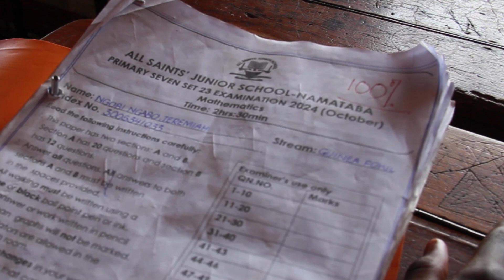ENGUZI BY ALL SAINTS JUNIOR SCHOOL NAMATABA